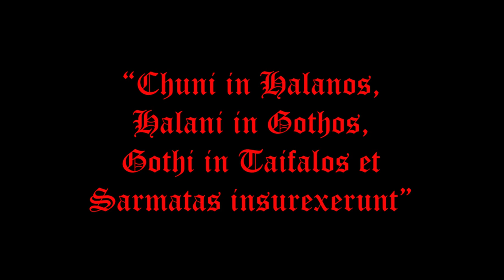Goth o Gothic ¿Cuál es la forma correcta? | Drahcir Zeuqsav